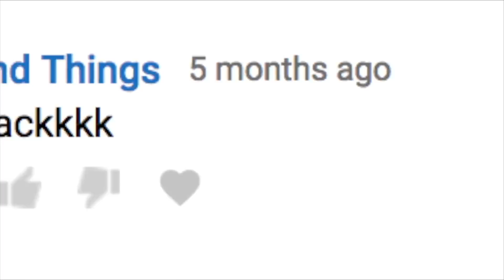FIRST MADDEN 19 PROMO TEASER! TDPRESENTS & KAYKAYES UPLOADING FORTNITE?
Your #1 Source for MUT Content!